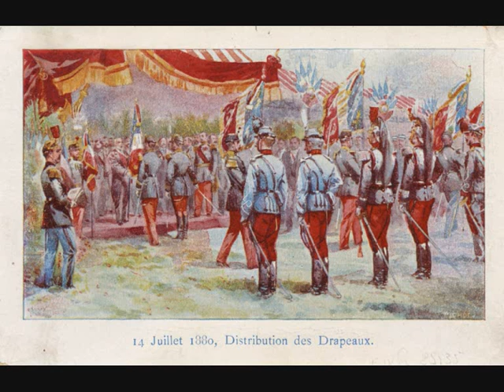La Marche Consulaire à Marengo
Musique militaire également jouée par la Garde-Républicaine, et qui encrée dans les traditions militaires Françaises depuis longtemps, sera rebaptisé plusieurs au cours de l'Histoire.